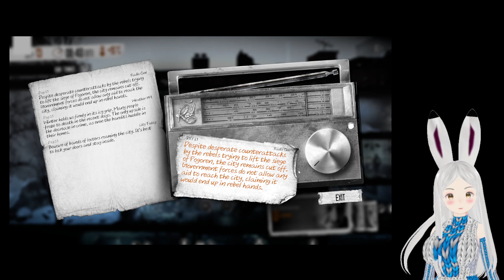Solo Custom Start Challenge? Can we survive the war? Part 1/2